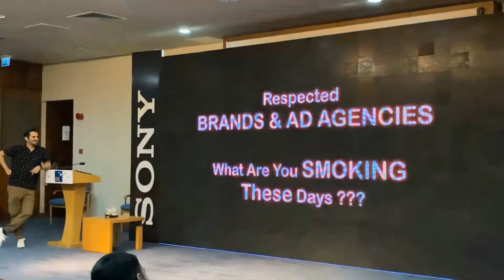Content Creation Guide | with Mansoor Qureshi | Karachi Vynz | Mahroz Vlogs | Vlog - 04